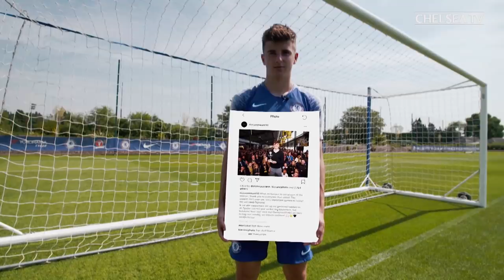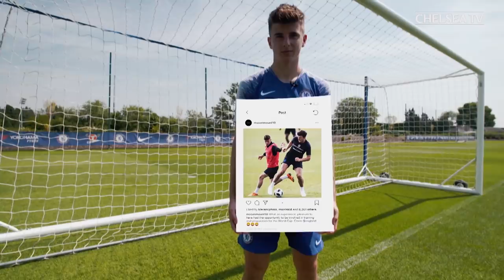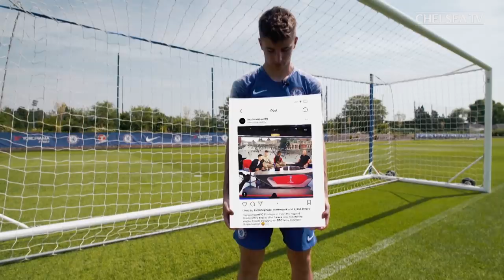🎥The Story Of Mason Mount | “Lampard Is The Perfect Role Model”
He's one of our most talented youngsters and he's signed a new five-year deal with Chelsea FC. This is the story of Mason Mount...

Founded in 1905, Chelsea Football Club are the current Premier League Champions. In its rich history, Chelsea’s many successes include 8 league titles, 8 FA Cups and 1 Champions League, secured on a memorable night in 2012. Famous former Blues include Peter Osgood, Gianfranco Zola, Dennis Wise, John Terry, Frank Lampard & Didier Drogba.